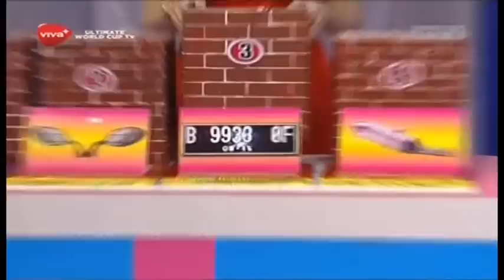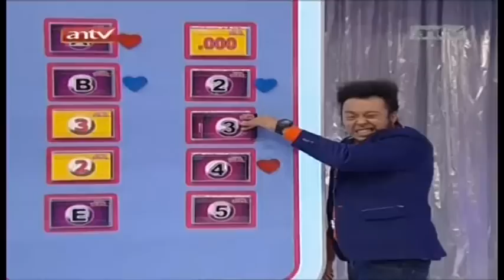SUPER DEAL - Episode 75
THIS IS SUPER DEAL!
Super Deal adalah kuis dengan hadiah beragam senilai puluhan juta rupiah yang dibawakan oleh Uya Kuya!

Saksikan juga aksi seru dan hebohnya kuis Super Deal di ANTV bersama Uya Kuya.
Setiap Hari Senin - Kamis pukul 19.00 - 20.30 WIB.